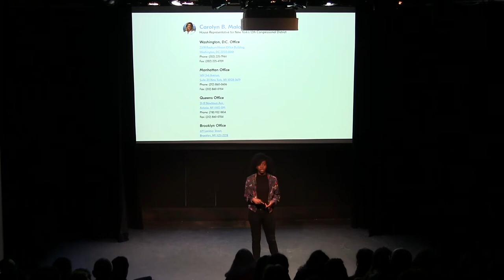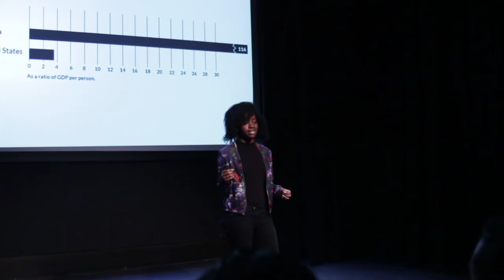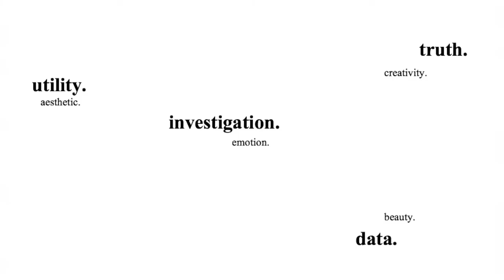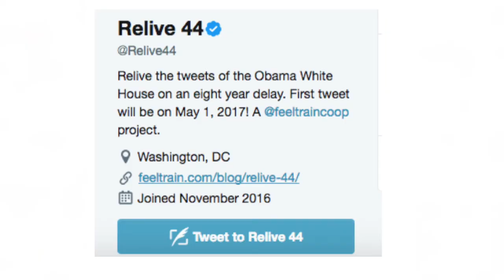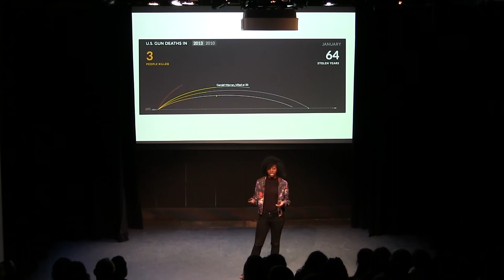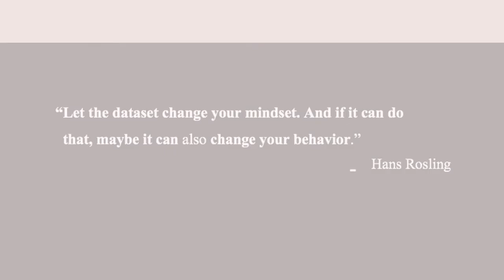Senior Symposium: Omayeli Arenyeka, Data, Beauty, and Action